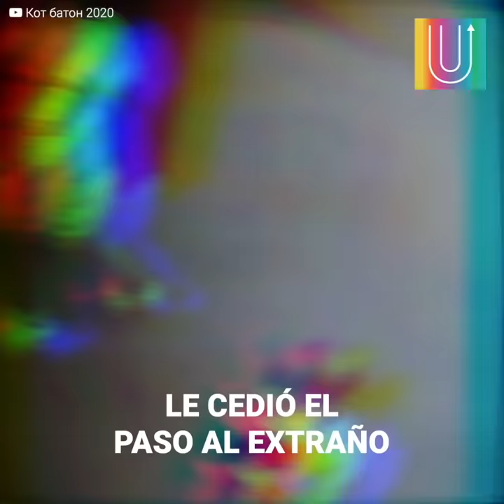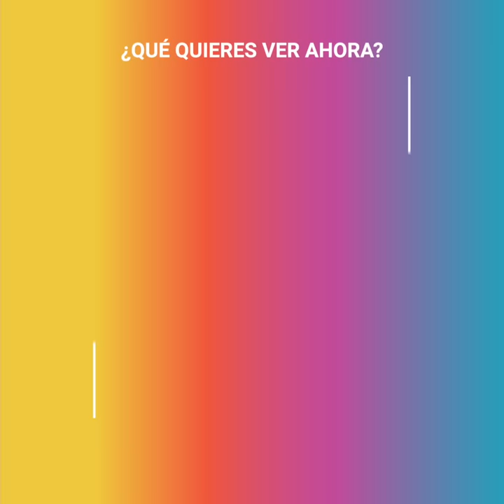Niña hace inteligente movimiento para evitar ser raptada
Una niña rusa vivió uno de los peores momentos al ser acechada por un extraño que la siguió en su camino a casa. Desafortunadamente no había nadie cerca que pudiera ayudarla, así que en su desesperación la menor hizo algo por salvarse, sin saber que el sujeto no se daría por vencido y se ocultaría cerca de ella para tratar de atraparla.